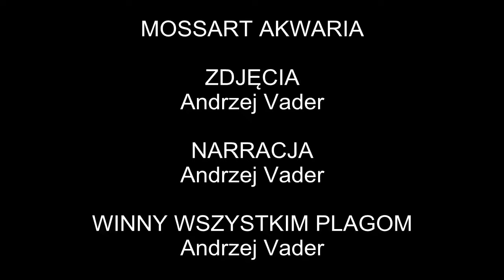Lagarosiphon Major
O afrykańskim syfonie słów kilka.